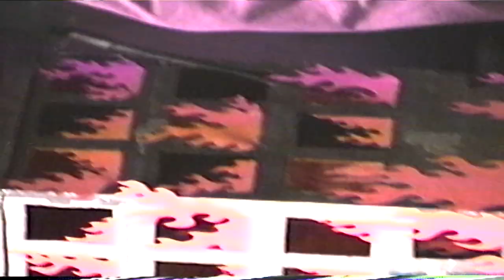TAPE 113 | HAMILTON HIGH SCHOOL TALENT SHOW 2001 | MY BAND KINDLE STYLES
BAND KINDLE STYLES
DRUMMER: BRIAN WOODS
GUITAR: ROBBIE WOODS
BASS: DAN SHOWEY
FRONT MAN VOCALS: JOSEPH GUTIERREZ | SAUCERMAN